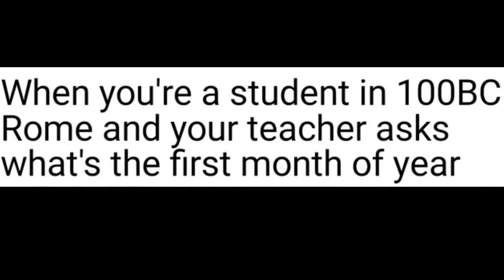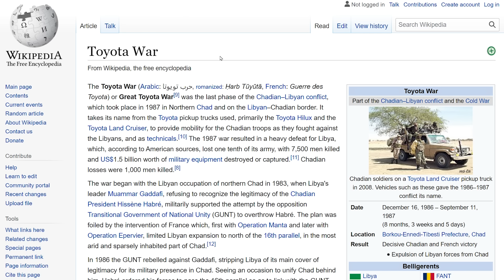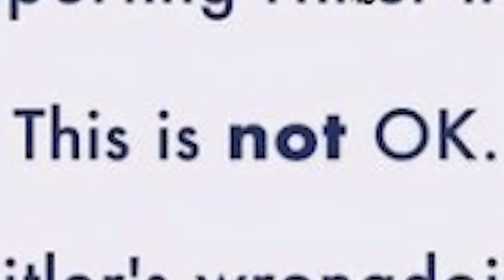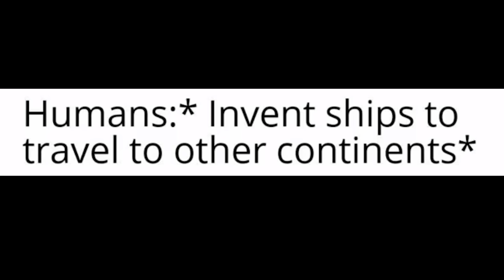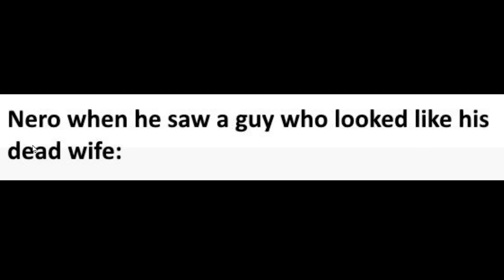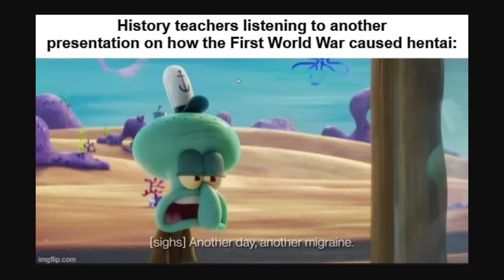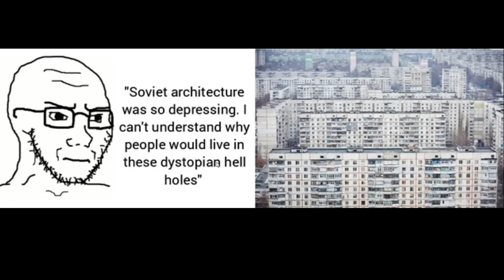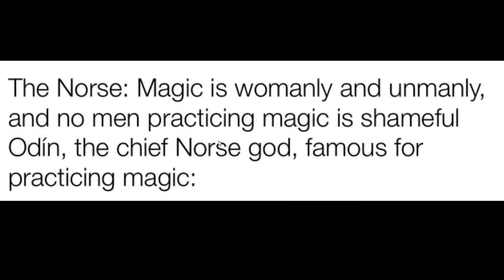They left this out in history class...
Aaron Fleischman
Anikyte
Dalton D
AryanAfterHours
BallinLikeStalin
Elijah senpai
EpiNick
FusionWolf
I'm_boutta_nut
M203 BrushEm
LuxembourgLover
Mac
MannyManny74
Palatino1013
Patrick C
Scotty From Marketing
Stormtrooper501
The Glen Council
Zeffi
Thiccboi 3000
Andrew Lowe
ClBlr
Astrakonix
RageCake
TannerOfNazareth
Unspaghettied